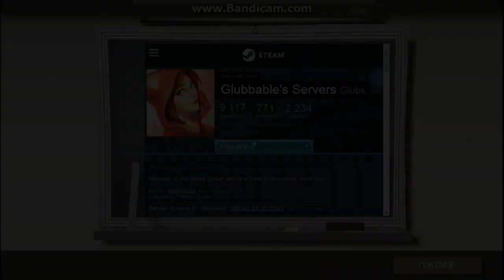Slender Fortress 2 - Antlions (Half-Life 2, Episodes 1 & 2)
Hi Guys!!!
I played in the server Slender Fortress 2 Glubbable's servers.
so this time is the boss Antlions from Half-Life 2, Episodes 1 & 2. So there are 3 types on Antlions, the normal Antlion pretty much a chaser, not that fast but kinda persistance, since it can only attack throught melee, you can easily stun it with getting one hit by it since it doesn't do that much damage but is still dangerous beucase there can be like 2 or 3 of them at the same time, then we have the Antlion Worker this one is a bit more dangerous is a bit slower then the normal one but more persistance but this one is ranged chaser, so it can shoot from very long distances and it does a lot of damage, it's stunable but you'll lose a lot of hp before that or you might die too It's better for trying to run away then stun this one, since there can be two at the same time. Lastly the Antlion Guard, this one rarely spawns and in this video I never got to see (except in ghost mode) before  one of the updates came and changed how one of these Antlions Works, but yeah I can see this being a charger, since it seens impossible to outrun and is fast, also it does a lot of damage but yeah since it rarely spawn you might not see it, but if it spawns well it's slow in idle mode and it doesn't seen to move that much so I guess it can be avoidable except when the other Antlions are around...yeah since this 3 types are together is a lot more harder to hide from this boss.
-Note: So yeah this video is a bit differently ordered so what I decided to do in this video is order each clip that i got chronologically by when I recorded it, so yeah the first round is my first time seeing the boss.

IPs of the servers:
EU:
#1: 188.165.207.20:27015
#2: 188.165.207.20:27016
US:NY
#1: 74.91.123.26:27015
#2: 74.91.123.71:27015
US:TX
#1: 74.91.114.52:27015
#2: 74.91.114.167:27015